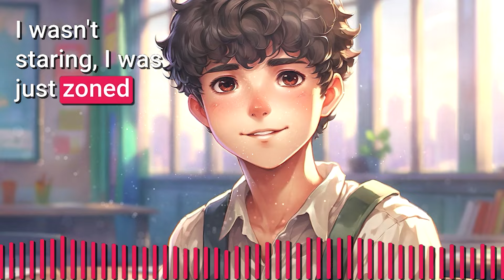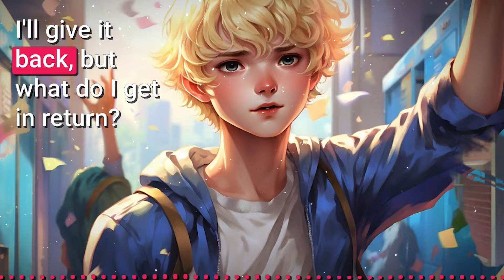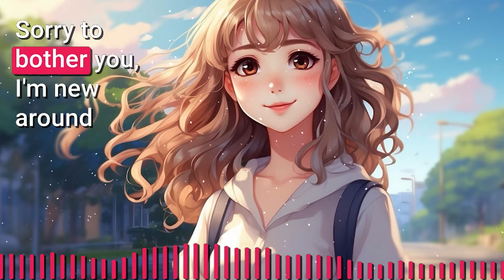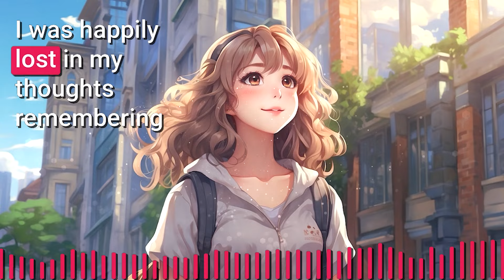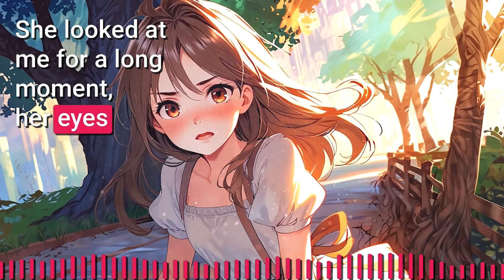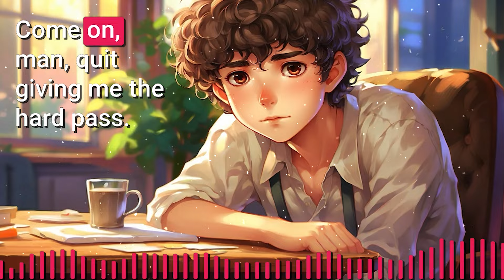A Straight Man’s Hot Hook-Up Turns out to be a Man But He does it Anyway | Jimmo Boys Love Story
🌈 Summary
A popular straight guy, who always thought of himself as straight, has a soft spot for a cute, nerdy gay classmate. Teasing is his way of talking to him. When a friend suggests he might have a crush, he angrily denies it, though it makes his heart race. Struggling with his feelings, he starts hanging out with the cute guy at school and a hot trans woman outside school. Confused about his feelings, he decides to ask the one he truly likes out. MC first visits the woman but tells her he likes someone else and plans to ask out the cute guy. Shocked, she asks who, and he reveals it's the cute guy. When they hug goodbye, he notices a familiar scar and realizes the woman and the cute guy are the same person. Furious, he accuses the guy of betrayal and stops talking to him.
Unfortunately, the guy gets into an accident and is rushed to the hospital, where he confesses his love. MC tells him to heal first, promising he will think about it. Days later, when MC still doesn’t talk to him, he mistakes it for hatred and one day offers him a gift as a farewell, but the MC hugs him, expressing his willingness to try a relationship despite the betrayal.

► Story: Popular Jock’s Hot Crush Turned Out To Be A Guy…He Kissed Him Anyway!! | Jimmo Original